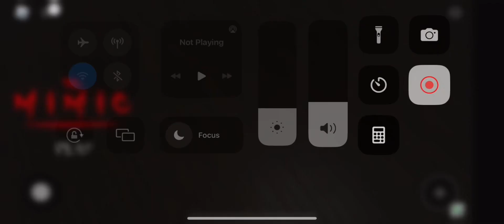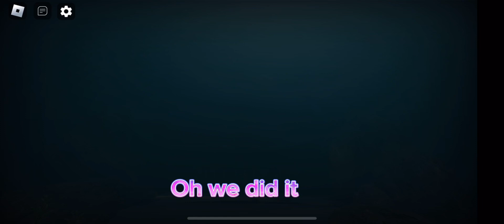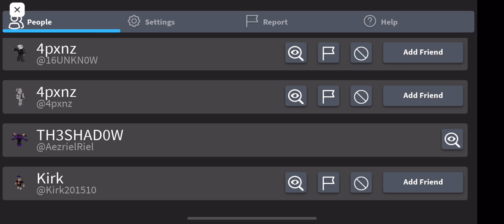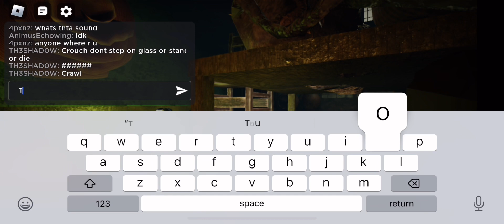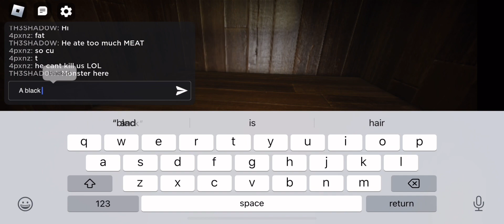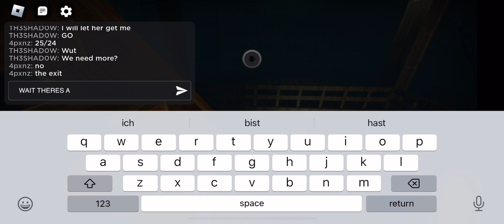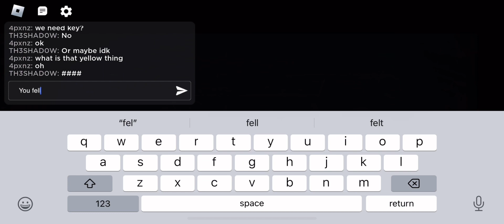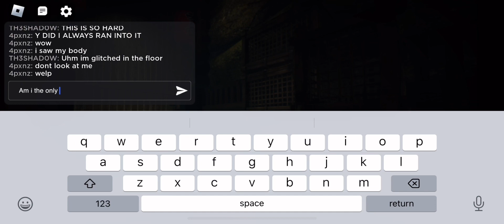THE MIMIC BOOK 2 CHAPTER 2 IS TOO BUGGY